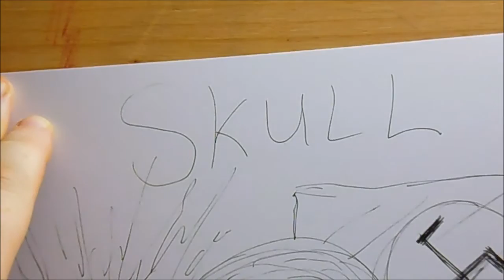Horror Graphic Novel Thoughts And Production Notes Week #2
Week 2 of the horror graphic novel production notes sees some watercolor painting concepts of some skulls, and thoughts of the color scheme of the GN as well as a very rough cover sketch and insights.

I offer an illustration/drawing service on Fiverr check it out!